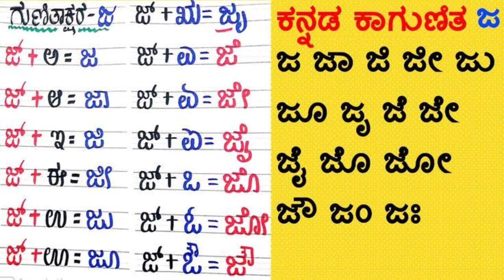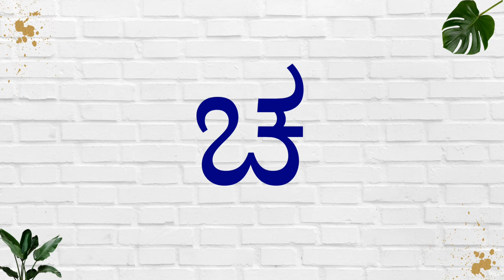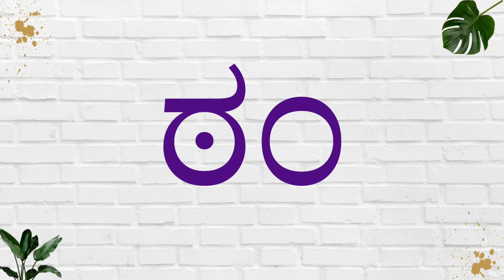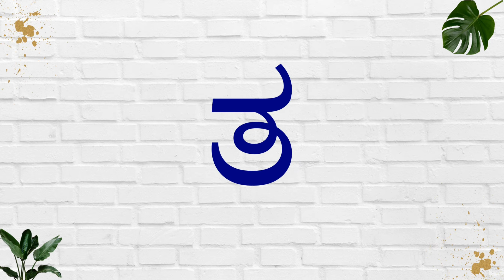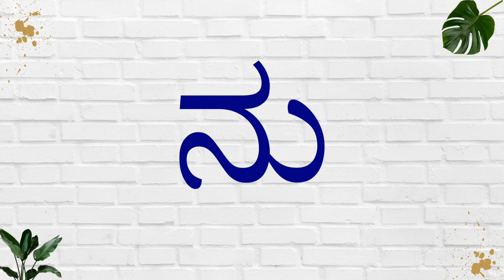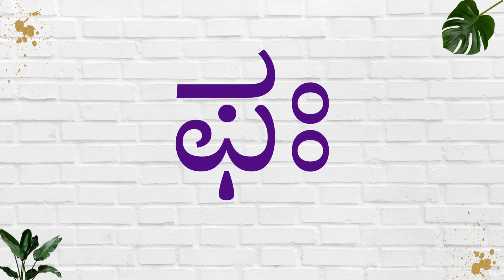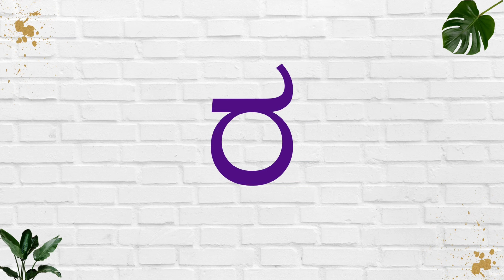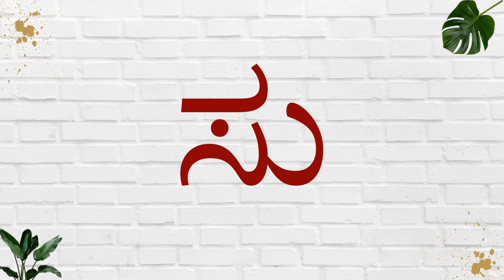Kannada Kagunita Ka to La Full | Kannada Gunitaksharagalu Ka Kaa Ki Kee ಕನ್ನಡ ಗುಣಿತಾಕ್ಷರಗಳು ಕ-ಳ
**Kannada Kagunita**, also known as **Kannada Gunitakshara Galu**, is a fundamental part of learning the Kannada language. It involves the combination of consonants (vyanjanagalu) with vowels (swaragalu) to form syllabic sounds. This process is crucial for reading and writing in Kannada as it helps in the formation of various words and sounds.

**Kannada kagunita** starts with basic consonants which are then combined with vowels to form a wide range of sounds. Each consonant can be merged with the 13 primary vowels in Kannada to produce different syllables. For example, the consonant 'ಕ' (Ka) can be combined with vowels to form 'ಕಾ' (Kaa), 'ಕಿ' (Ki), 'ಕೀ' (Kee), 'ಕು' (Ku), and so on.

1. **Kannada kagunita**: This refers to the combination of consonants and vowels to form syllables in Kannada. It is a foundational element in learning the Kannada script.

2. **Kannada ka kaa ki kee**: These are examples of kagunita forms. 'ಕ' (Ka), 'ಕಾ' (Kaa), 'ಕಿ' (Ki), 'ಕೀ' (Kee) show how a consonant (Ka) changes sound when combined with different vowels.

3. **Kagunita in Kannada**: This term emphasizes the importance of learning kagunita to understand and use the Kannada language effectively.

4. **Kagunita in Kannada full**: This phrase highlights the complete set of kagunita combinations that learners must master.

5. **Kannada Gunitakshara Galu**: Another term for Kannada kagunita, referring to the syllabic combinations formed by consonants and vowels.

6. **Kagunita In Kannada**: Reiterates the practice of combining consonants with vowels to form sounds essential for reading and writing.

7. **Kannada Kagunita Akshara**: Refers to the individual syllables formed through the kagunita process.

8. **ಕನ್ನಡ ಗುಣಿತಾಕ್ಷರಗಳು**: This is the Kannada term for Kannada kagunita, literally meaning "syllabic characters of Kannada".

9. **Kannada gunitaksharagalu**: Another term for the combination of consonants and vowels in Kannada.

10. **Kannada kagunita tlm**: Refers to teaching and learning materials (TLM) used for teaching Kannada kagunita.

11. **Kannada letters for learners**: Highlights the importance of learning Kannada kagunita for beginners.

12. **Kannada kagunita ka to la**: Refers to the range of kagunita combinations from the consonant 'Ka' to 'La'.

13. **Kannada kagunita ka to la pdf**: Indicates resources available in PDF format for learning kagunita from Ka to La.

14. **Kannada kagunita pdf**: Refers to downloadable PDF materials for learning Kannada kagunita.

15. **Kannada kagunita full pdf**: Indicates a comprehensive PDF guide covering all kagunita combinations.

16. **Kannada gunithakshara**: Another term for the combined syllables formed in Kannada through the kagunita process.

17. **ಕನ್ನಡ ಗುಣಿತಾಕ್ಷರಗಳು ಕ - ಳ**: This phrase in Kannada specifies the kagunita combinations from the consonant Ka to La.

### Importance of Kannada Kagunita

Mastering **Kannada kagunita** is crucial for anyone learning Kannada as it forms the basis for constructing words and sentences. It helps in understanding the phonetic structure of the language and enhances reading fluency and writing accuracy. Teaching resources like PDFs, TLMs, and interactive tools are available to aid in learning these combinations effectively.

Complete List of Kannada Kagunita From Ka to La
ಅ ಆ ಇ ಈ ಉ ಊ ಋ ಎ ಏ ಐ ಒ ಓ ಔ ಅಂ ಅಃ
ಖ ಖಾ ಖಿ ಖೀ ಖು ಖೂ ಖೃ ಖೆ ಖೇ ಖೈ ಖೊ ಖೋ ಖೌ ಖಂ ಖಃ
ಗ ಗಾ ಗಿ ಗೀ ಗು ಗೂ ಗೃ ಗೆ ಗೇ ಗೈ ಗೊ ಗೋ ಗೌ ಗಂ ಗಃ
ಘ ಘಾ ಘಿ ಘೀ ಘು ಘೂ ಘೃ ಘೆ ಘೇ ಘೈ ಘೊ ಘೋ ಘೌ ಘಂ ಘಃ
ಙ ಙಾ ಙಿ ಙೀ ಙು ಙೂ ಙೃ ಙೆ ಙೇ ಙೈ ಙೊ ಙೋ ಙೌ ಙಂ ಙಃ
ಚ ಚಾ ಚಿ ಚೀ ಚು ಚೂ ಚೃ ಚೆ ಚೇ ಚೈ ಚೊ ಚೋ ಚೌ ಚಂ ಚಃ
ಛ ಛಾ ಛಿ ಛೀ ಛು ಛೂ ಛೃ ಛೆ ಛೇ ಛೈ ಛೊ ಛೋ ಛೌ ಛಂ ಛಃ
ಜ ಜಾ ಜಿ ಜೀ ಜು ಜೂ ಜೃ ಜೆ ಜೇ ಜೈ ಜೊ ಜೋ ಜೌ ಜಂ ಜಃ
ಝ ಝಾ ಝಿ ಝೀ ಝು ಝೂ ಝೃ ಝೆ ಝೇ ಝೈ ಝೊ ಝೋ ಝೌ ಝಂ ಝಃ
ಞ ಞಾ ಞಿ ಞೀ ಞು ಞೂ ಞೃ ಞೆ ಞೇ ಞೈ ಞೊ ಞೋ ಞೌ ಞಂ ಞಃ
ಟ ಟಾ ಟಿ ಟೀ ಟು ಟೂ ಟೃ ಟೆ ಟೇ ಟೈ ಟೊ ಟೋ ಟೌ ಟಂ ಟಃ
ಠ ಠಾ ಠಿ ಠೀ ಠು ಠೂ ಠೃ ಠೆ ಠೇ ಠೈ ಠೊ ಠೋ ಠೌ ಠಂ ಠಃ
ಡ ಡಾ ಡಿ ಡೀ ಡು ಡೂ ಡೃ ಡೆ ಡೇ ಡೈ ಡೊ ಡೋ ಡೌ ಡಂ ಡಃ
ಢ ಢಾ ಢಿ ಢೀ ಢು ಢೂ ಢೃ ಢೆ ಢೇ ಢೈ ಢೊ ಢೋ ಢೌ ಢಂ ಢಃ
ಣ ಣಾ ಣಿ ಣೀ ಣು ಣೂ ಣೃ ಣೆ ಣೇ ಣೈ ಣೊ ಣೋ ಣೌ ಣಂ ಣಃ
ತ ತಾ ತಿ ತೀ ತು ತೂ ತೃ ತೆ ತೇ ತೈ ತೊ ತೋ ತೌ ತಂ ತಃ
ಥ ಥಾ ಥಿ ಥೀ ಥು ಥೂ ಥೃ ಥೆ ಥೇ ಥೈ ಥೊ ಥೋ ಥೌ ಥಂ ಥಃ
ದ ದಾ ದಿ ದೀ ದು ದೂ ದೃ ದೆ ದೇ ದೈ ದೊ ದೋ ದೌ ದಂ ದಃ
ಧ ಧಾ ಧಿ ಧೀ ಧು ಧೂ ಧೃ ಧೆ ಧೇ ಧೈ ಧೊ ಧೋ ಧೌ ಧಂ ಧಃ
ನ ನಾ ನಿ ನೀ ನು ನೂ ನೃ ನೆ ನೇ ನೈ ನೊ ನೋ ನೌ ನಂ ನಃ
ಪ ಪಾ ಪಿ ಪೀ ಪು ಪೂ ಪೃ ಪೆ ಪೇ ಪೈ ಪೊ ಪೋ ಪೌ ಪಂ ಪಃ
ಫ ಫಾ ಫಿ ಫೀ ಫು ಫೂ ಫೃ ಫೆ ಫೇ ಫೈ ಫೊ ಫೋ ಫೌ ಫಂ ಫಃ
ಬ ಬಾ ಬಿ ಬೀ ಬು ಬೂ ಬೃ ಬೆ ಬೇ ಬೈ ಬೊ ಬೋ ಬೌ ಬಂ ಬಃ
ಭ ಭಾ ಭಿ ಭೀ ಭು ಭೂ ಭೃ ಭೆ ಭೇ ಭೈ ಭೊ ಭೋ ಭೌ ಭಂ ಭಃ
ಮ ಮಾ ಮಿ ಮೀ ಮು ಮೂ ಮೃ ಮೆ ಮೇ ಮೈ ಮೊ ಮೋ ಮೌ ಮಂ ಮಃ
ಯ ಯಾ ಯಿ ಯೀ ಯು ಯೂ ಯೃ ಯೆ ಯೇ ಯೈ ಯೊ ಯೋ ಯೌ ಯಂ ಯಃ
ರ ರಾ ರಿ ರೀ ರು ರೂ ರೃ ರೆ ರೇ ರೈ ರೊ ರೋ ರೌ ರಂ ರಃ
ಲ ಲಾ ಲಿ ಲೀ ಲು ಲೂ ಲೃ ಲೆ ಲೇ ಲೈ ಲೊ ಲೋ ಲೌ ಲಂ ಲಃ
ವ ವಾ ವಿ ವೀ ವು ವೂ ವೃ ವೆ ವೇ ವೈ ವೊ ವೋ ವೌ ವಂ ವಃ
ಶ ಶಾ ಶಿ ಶೀ ಶು ಶೂ ಶೃ ಶೆ ಶೇ ಶೈ ಶೊ ಶೋ ಶೌ ಶಂ ಶಃ
ಷ ಷಾ ಷಿ ಷೀ ಷು ಷೂ ಷೃ ಷೆ ಷೇ ಷೈ ಷೊ ಷೋ ಷೌ ಷಂ ಷಃ
ಸ ಸಾ ಸಿ ಸೀ ಸು ಸೂ ಸೃ ಸೆ ಸೇ ಸೈ ಸೊ ಸೋ ಸೌ ಸಂ ಸಃ
ಹ ಹಾ ಹಿ ಹೀ ಹು ಹೂ ಹೃ ಹೆ ಹೇ ಹೈ ಹೊ ಹೋ ಹೌ ಹಂ ಹಃ
ಳ ಳಾ ಳಿ ಳೀ ಳು ಳೂ ಳೃ ಳೆ ಳೇ ಳೈ ಳೊ ಳೋ ಳೌ ಳಂ ಳಃ